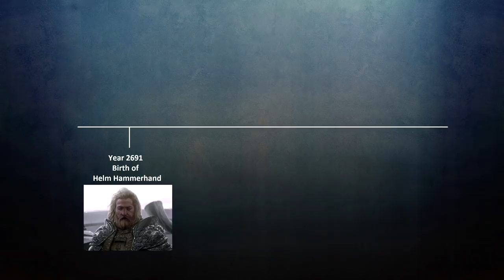Who Was Helm Hammerhand? | Lord of the Rings Lore | Middle-Earth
Helm Hammerhand was a legendary King of Rohan, and a key figure in the Lord of the Rings Mythos. Grim, tough and valorous, he represented many qualities that were praised and cherished in Rohan. In this video we piece together the Lore and Story of this incredible warrior, Helm Hammerhand.

Special thanks to our Patrons:
Mike Feeney
Javier Gonzalez
Charlie Ford